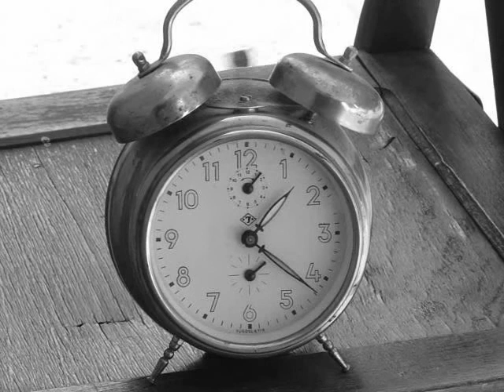MACEDONIUM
Vision of young artist about Macedonia and struggle for Macedonia